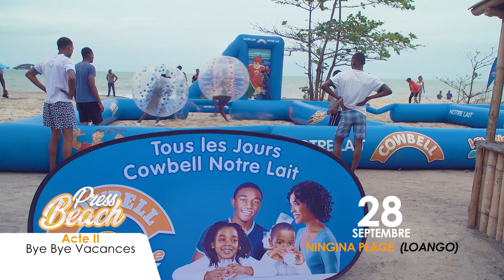Ningina Plage | VLOG | République du Congo – Afrique Centrale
★ Prise des Vues Aériennes : Lewis Brown 242
★ Montage & Étalonnage : Lewis Brown 242
★ Copyright ©Lewis Brown 242